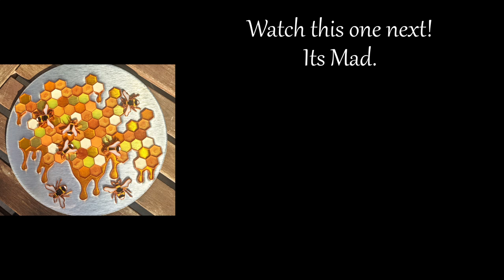Resin Art Honeycomb & Bees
This resin art piece came about because several people had asked specifically for Bee templates.  I may make the bees available separately so people can use them with flowers etc, but for now I needed something to put them on and I figured that some honeycomb was the obvious choice.  When it came to coloring the cells I quickly found that the 7 or 8 different golds that I have are all pretty much the same color, luckily I was able to mix up enough transparent shade and semi opaques and so on to give a fair bit of variety and keep the interest there.  I do wonder what it would look like in rainbow colors or something totally abstract, but the last thing it needed was to be a single shade of honey color.  so I'm pretty happy with how it came out.

One other thing - the contrast with the honeycomb and the bees is not very great, but I think it works ok.  i actually went through the process of printing some of the bees in black PLA and coloring those, but they really didn't look good.  Think Halloween spiders and you'll get the idea.  Just mentioning it cos I can see the question coming up.

Any way that's it from me.  Hope you enjoy the video and like the piece.  Let me know either way.

along with lots of other cool art related items.